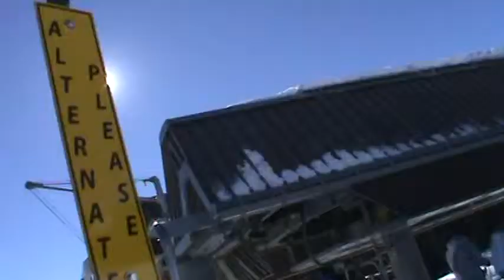Breckenridge Falcon SuperChair (01-21-13)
It's hard to tell, but a guy on the inside of my chair fell at unloading.